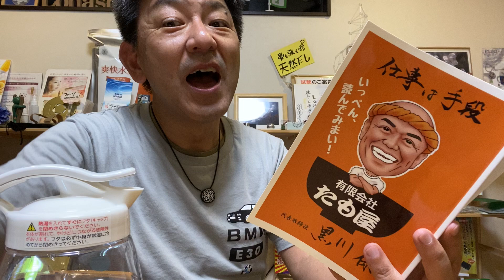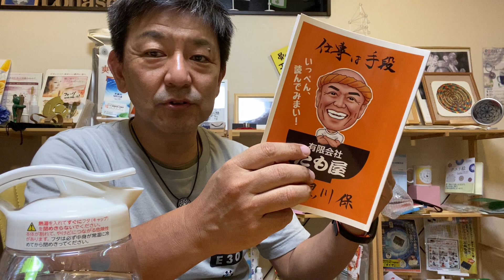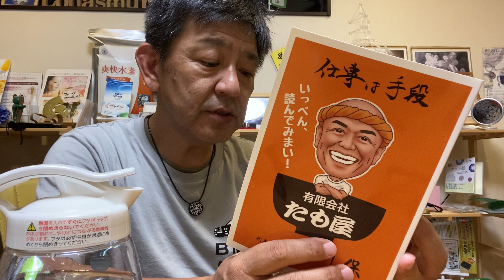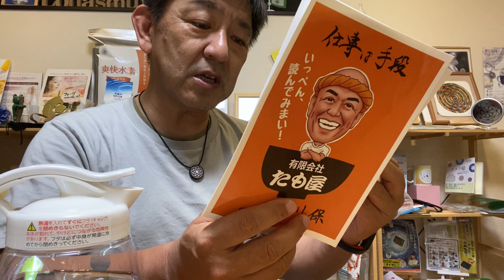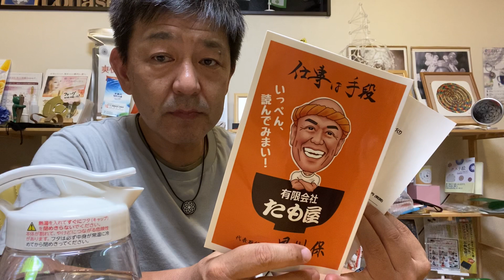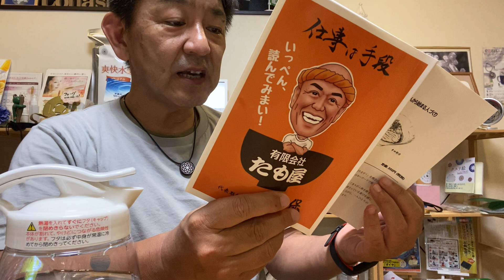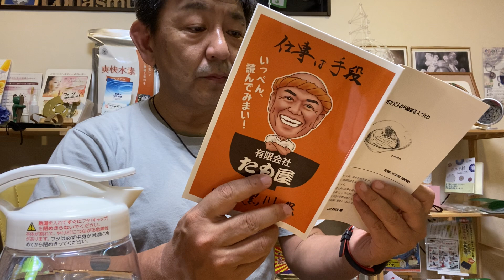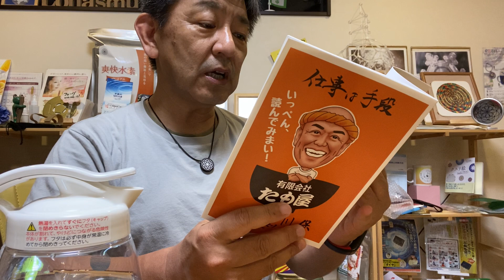🔶天かすの発火による火事〜から諦めない黒川保ストーリーは始まります‼️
【ロハス村ＴＶ】6月20日は、たも屋の黒川会長の人生相談が始まります。昨日に引き続「ロハス村文庫」で出版した黒川会長自叙伝をご紹介したいと思います。🔶天かすの発火による火事〜から諦めない黒川保ストーリーは始まります‼️

🟥ちなみに、6月20日の質問は⁉️
🔶社員は会社にとって家族だとよく言われていますが、実際は労働契約で結ばれた労働力のやりとりをする関係ではないでしょうか。特にコロナの関係で労働関係は崩れてきたのではないでしょうか。
この辺のことを黒川社長のご意見をお聞きしたいです。

◆ロハス村文庫等にご興味のある方はお電話を

◆香川県の本物とエコのロハス村はコチラ

※ロハス村は健康や元気と共に
夢や希望をご提供できるように、頑張ります。